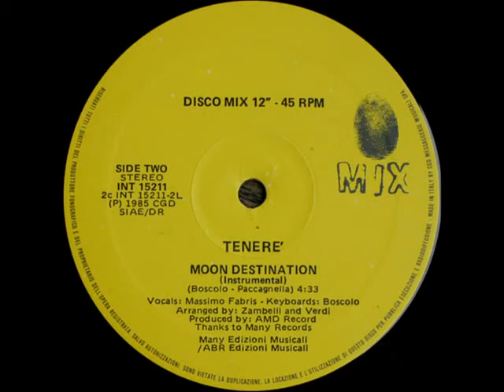collection euro disco.avi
so para colecionador